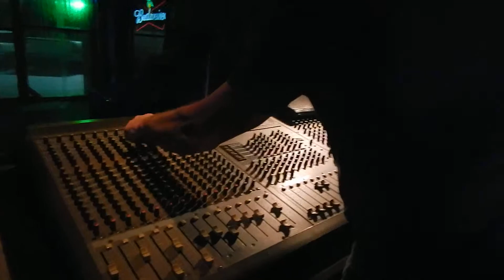Gypzy Roze - "Love Song"